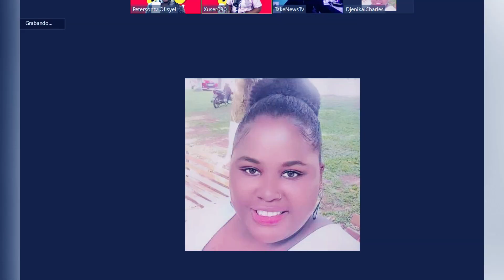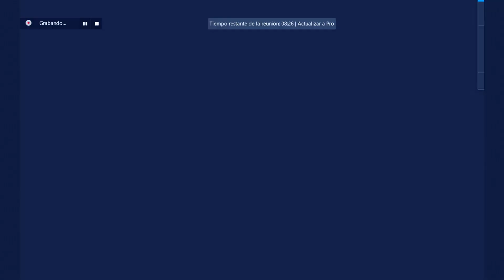TOP 10 COUPLE KI FE MIZIK ANSANM KI TE RENMEN POU TOUT BON VRE YO TAP PLUMEN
Nou Poste video preske Chak Jou

Peterson tv se yonn nan pigro media haiti

- Roody Roodboy
- Rutshelle
- Baky Popilè
- Fantom
- Jimmy Dnger
- Blondedy Ferdinand
- Florence El Luche
- Wendyyy
- Fednaelle francois
- Jenny Queen

Nou rive Nan Plizye Peyi tankou:
- Usa
- Canada
- Dominican Republic
- Brasil
- Chile
- Haiti